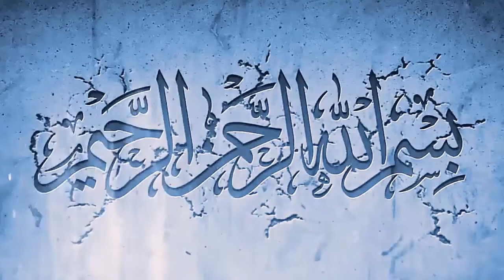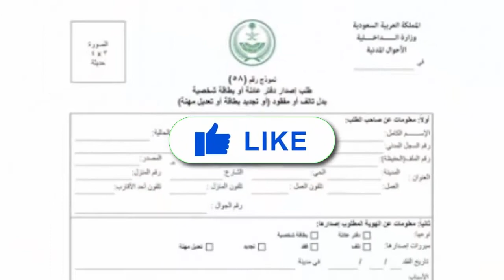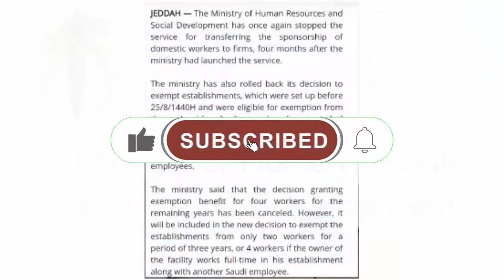Saudi Arabia::New Latest Announcements for Domestic Workers Sponsership - Asad Info Tv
In this video,  Saudi Arabia::New Latest Announcements for Domestic Workers Sponsership - Asad Info Tv you will watch Saudi Arabia::New Latest Announcements for Domestic Workers Sponsership - Asad Info Tv